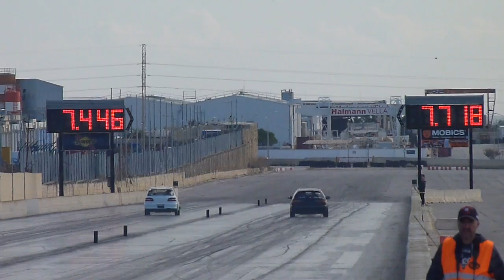November 2017 QTM Day 3 Run 23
19th November 2017 - The National Finals - Day 3 (Elimionations and Finals).

What a day! A beautiful day gave us loads of PB's, a world record, and many other European and national records!

This day closes the 5 event Championship for 2017, See you all in 2018!